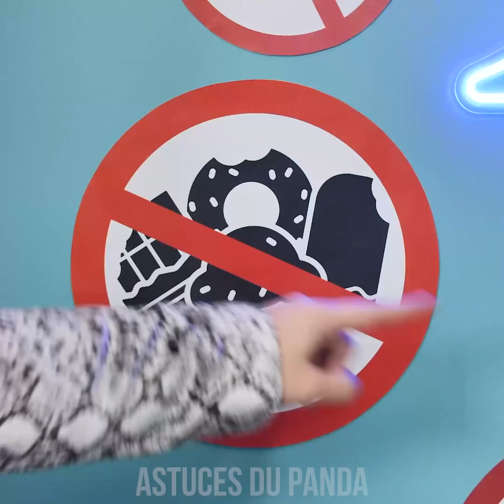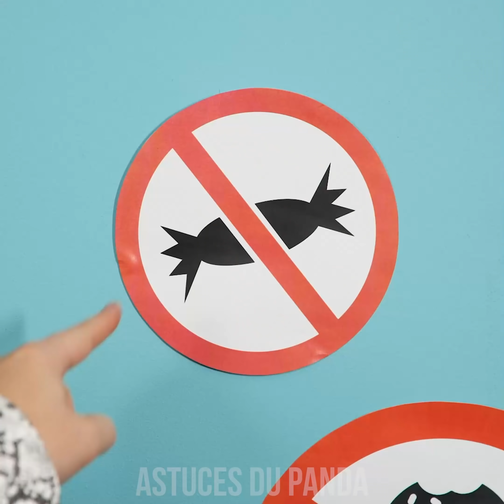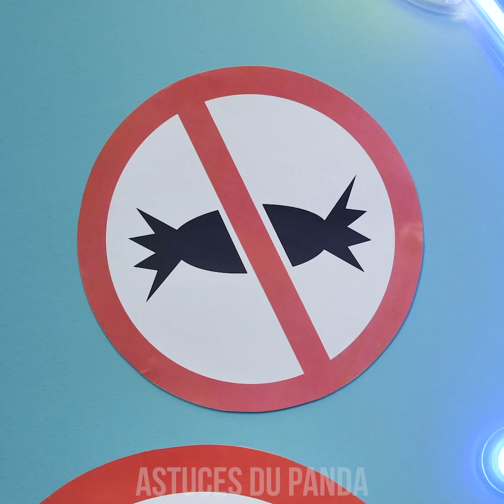IDÉES DE CACHETTE DE NOURRITURE || comment faire passer des bonbons en douce par Astuces du Panda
Hé, les panda fêtards ! Envie de connaître des idées de cachette de nourriture et comment se faufiler des snacks partout ? Vous êtes au bon endroit, dans cette vidéo drôle à mourir de rire nous vous apprenons comment entrer avec de bonbons furtifs dans une boite de nuit sans vous faire chopper par les agents de sécurité !
Restez branchés pour plus de choses utiles à savoir, d'idées de bricolage diy, d'astuces d'artisanat et d'art ainsi que des projets faciles à réaliser ! Ne ratez pas également nos meilleurs moments avec les astuces sympas pour apprendre comment faire passer des bonbons en douce par Astuces du Panda !

Vous allez sûrement aimer cette vidéo aussi : "IDÉES DE CACHETTE DE BONBON || astuces pour manger en douce dans un camp d'été par Astuces du Panda"